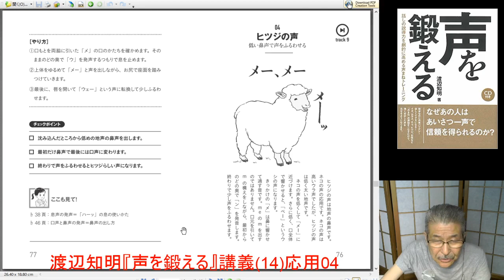『声を鍛える』講義(14)ヒツジの声のまね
イヌ、カラス、ネコという基本の声まねの応用である。
この3つの基本のまねに工夫を加えると「ヒツジ」の声になる。